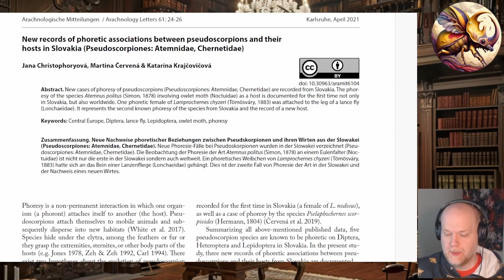Pseudoscorpion Hang Gliding - Surprise Phoresy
Let's go over a 2021 paper finding pseudoscorpions attached to flying insects

Chapters
00:00 Intro
00:38 What is Phoresy
03:15 What are Pseudoscorpions
05:09 What the paper found

Photos: Jana Christophoryová, Martina Červená, and Katarína Krajčovičová "New records of phoretic associations between pseudoscorpions and their hosts in Slovakia (Pseudoscorpiones: Atemnidae, Chernetidae)," Arachnologische Mitteilungen: Arachnology Letters 61(1), 24-26, (5 March 2021).

Malaise Trap: [Photo by O. Kurina] Kurina O, Mantič M, Ševčík J (2017) A remarkable new genus of Keroplatidae (Insecta, Diptera) from the Afrotropical region, with DNA sequence data. African Invertebrates 58(1): 93-105.